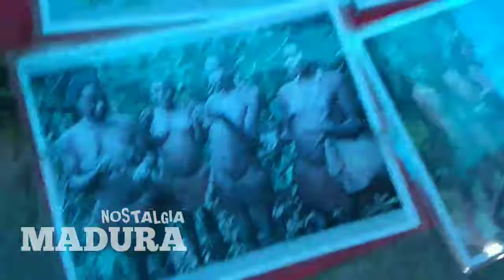Bikin Mlongo, Pedagang Jamu Kuat angkat benda Rahasianya